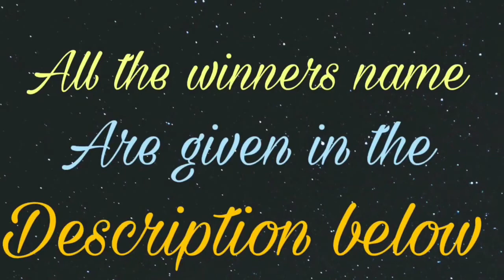Walking the red carpet |Meeting celebrities |GIFA 2017 Vlog |Shruti Basutkar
Hey everyone.

Talking about the gifa awards 2017,a big thank you to Arvind Vegda sir for inviting me,to let me attend such huge event.
Walking the red carpet at a award show had always been a dream.Met so many celebrities and talking to them and watching the live performances was so much fun.

The Winners of GIFA 2017 are-
GIFA ACTOR OF THE YEAR Manoj Joshi For Movie Pappa Tamne Nahi Samjaay
GIFA ACTRESS OF THE YEAR Supriya Pathak For Movie Carry On Kesar
GIFA DIRECTOR OF THE YEAR Dharmessh Mehta For Movie Pappa Tamne Nahi Samjaay
GIFA FILM OF THE YEAR Kamlesh Bhuptani , Chaku For Movie Carry On Kesar
GIFA SUPPORTING ACTOR OF THE YEAR Prem Gadhavi For Movie Chor Bani Thangaat Kare, Mithil Jain For Movie Superstar
GIFA SUPPORTING ACTRESS OF THE YEAR Ketki Dave For Movie Pappa Tamne Nahi Samjaay
GIFA STORY OF THE YEAR Vipul Mehta For Movie Carry On Kesar
GIFA FEMALE PLAYBACK SINGER OF THE YEAR Mirande Shah For Movie Pappa Tamne Nahi Samjaay
GIFA MALE PLAYBACK SINGER OF THE YEAR Sachin Sanghvi For Movie Chor Bani Thangaat Kare
GIFA CHOREOGRAPHER OF THE YEAR Prince Gupta For Movie Superstar
GIFA LYRICIST OF THE YEAR Milind Gadhavi For Movie O taareee
GIFA MUSIC DIRECTOR OF THE YEAR Sachin Jigar For Movie Chor Bani Thangaat Kare
GIFA CINEMATOGRAPHER OF THE YEAR Hitesh Poonam Beldar For Movie Bewafa Sanam Tari Bau Meherbani
GIFA ORIGINAL BACKGROUND SCORE OF THE YEAR Mangesh Dhakde For Movie O Taareee
GIFA SCREENPLAY OF THE YEAR Dharmessh Mehta, Amber Hadap For Movie Pappa Tamne Nahi Samjaay
GIFA ACTOR IN COMIC ROLE OF THE YEAR Smit Pandya For Movie Vitamin She, Jitu J Pandya For Movie Rajwadi Chhaiye Ame Manbher Rahiye
GIFA FIGHT MASTER OF THE YEAR Dilip Yadav For Movie Dikra Rakhje Vardi Ni Laaj
GIFA VILLAN OF THE YEAR Shaunak Vyas For Movie Duniyadari The Film
GIFA VILLAINESS OF THE YEAR Prenal Oberai For Movie Bewafa Sanam Tari Bau Meherbani
GIFA EDITOR OF THE YEAR @Nilesh Nilesh N. Gavand For Movie Superstar
GIFA DEBUT MALE OF THE YEAR Dhruvin Shah For Movie Superstar
GIFA DEBUT FEMALE OF THE YEAR Vyoma Nandi For Movie Cash On Delivery

Special thanks to Joel Mac for shooting the video and Monika soni for being my MUA.